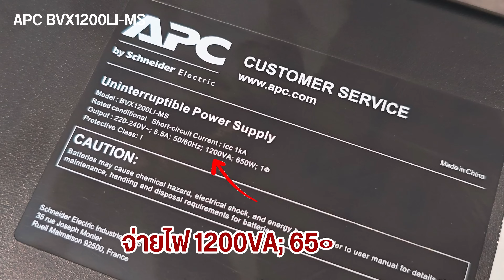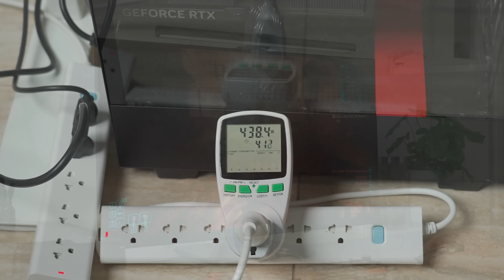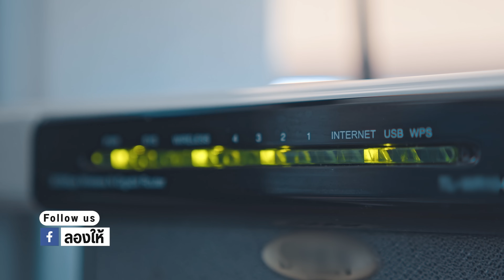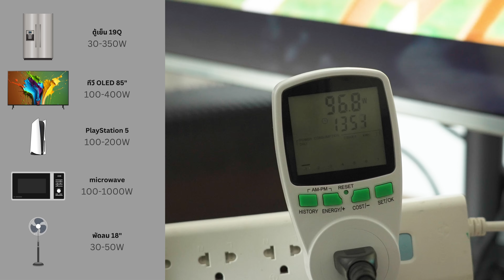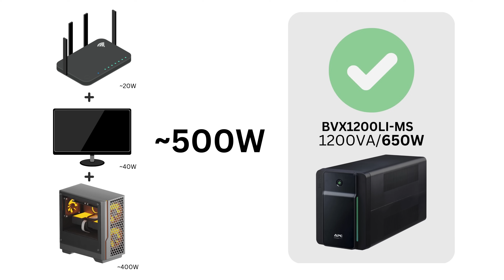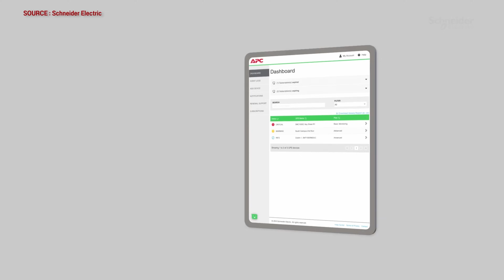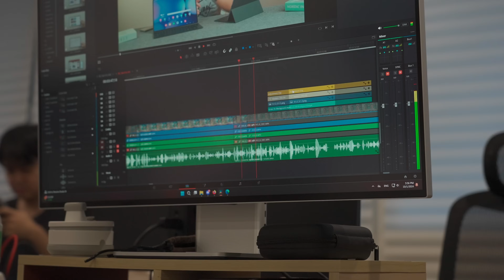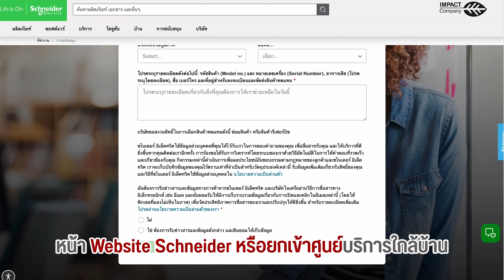UPS ของน่าซื้อติดบ้าน ป้องกันไฟดับไฟกระชาก จะเลือก APC by Schneider ยังไงให้พอดี | ลองให้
ฝนตก ไฟดับไฟกระชากกันหลายบ้าน UPS น่าจะเป็นคำตอบที่ดี เพื่อช่วยถนอมเครื่องใช้ไฟฟ้าให้อยู่กับเราไปนานๆ ถ้ายังไม่รู้จะซื้อตัวไหนก็เลือก APC by Schneider ที่เป็นยี่ห้อขายดีที่สุดในตลาดก็ปลอดภัยดี มีการรับประกันถึง 2 ปี แต่จะเลือกรุ่นไหน วันนี้เราเอามาลองให้ดูกัน

พิเศษ 10.10 ใส่ Code “APCOLONG1” รับส่วนลดเพิ่ม 50.- (เมื่อซื้อครบ 2,000.-)

เลื่อนดูช่วงที่น่าสนใจก่อนได้
00:00  รีวิว UPS ของ APC by Schneider
00:33  ทำไมต้องใช้เครื่องสำรองไฟ UPS
01:17 สเปค UPS APC ทั้ง 3 ตัว
03:41 การทดสอบ
03:56 ทดสอบใช้งานกับ PC
05:05 ทดสอบใช้งานกับ TV
06:26 ทดสอบใช้งานกับ NAS และระบบรักษาความปลอดภัย CCTV
07:46 ทดสอบใช้งานกับ ตู้เย็น
08:49 สรุปผลทดสอบ และ ข้อสังเกต
09:41 วิธีเลือก UPS
12:21 แกะดูภายใน เทียบ UPS รุ่นอื่น
14:18 ราคา